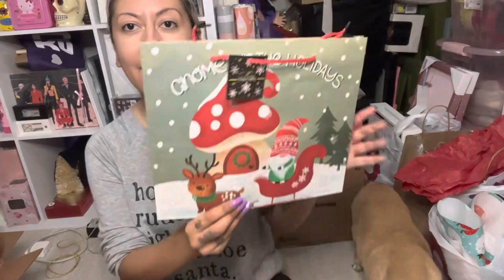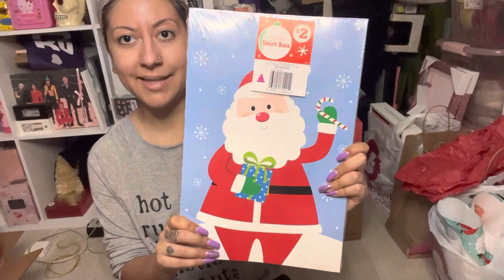Holiday Shopping Haul Part 2 (Dollar Tree, Family Dollar, Line Friends, Barstool Sports & More!